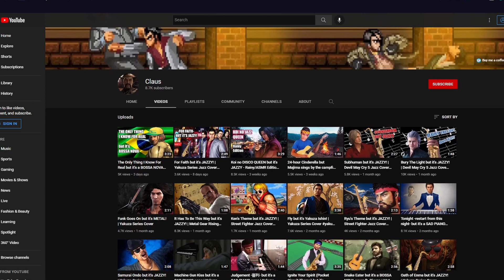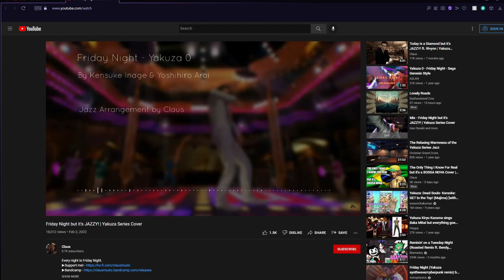Yakuza Content Creator Spotlight (August 2022)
Every month I'll be showing off another Yakuza channel in the community. Hopefully, it'll be a great way to connect us all and make sure you have access to a diverse catalogue of Yakuza content. When you check out this month's channel, tell em' Cabaret Grand sent ya!